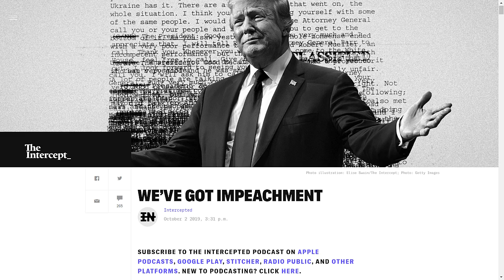WE’VE GOT IMPEACHMENT | Intercepted podcast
On their weekly podcast, co-founder Jeremy Scahill and his guests give a deep analysis of the crucial issues of our time, and we hear from artists, writers, and thinkers who challenge our preconceptions about the world we live in.